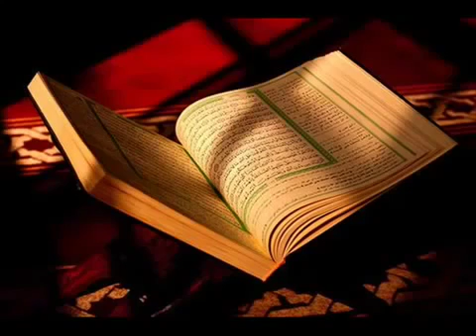Sura An Nas